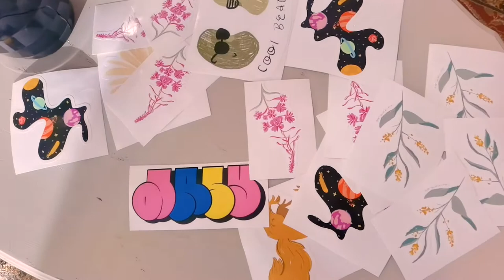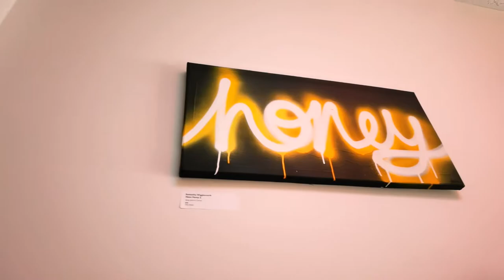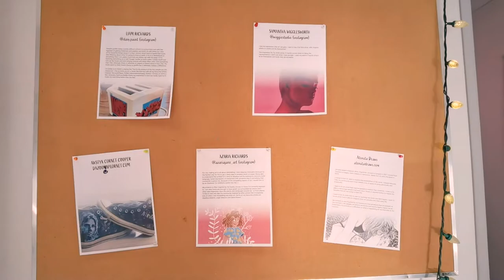Pop Up Gallery North- Open House- Virtual Tour 2021 Fort St John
Fort St. John British Columbia

Artists:
Samantha Wigglesworth
Liam Richards
Azaria Richards
Atonita Draws
Awstyn Cornet-Cooper

Curated by: Samantha Wigglesworth and Richard Bell

-Ramada Hotel
-Peace Gallery North
-City of Fort St John
-North Peace Cultural Society
-Peace Studio North